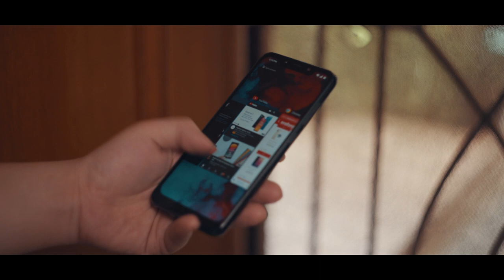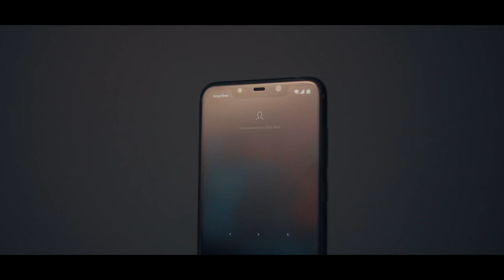7 Alasan Kenapa HARUS BANGET Beli Pocophone F1!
7 Alasan Kenapa HARUS Beli Pocophone F1! Jadi buat kalian yang masih ragu atau bimbang untuk beli hape ini, langsung aja ditonton videonya ya. Happy watching!

Harga Pocophone F1:
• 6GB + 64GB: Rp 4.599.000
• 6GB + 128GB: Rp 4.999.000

Punya pertanyaan? Penasaran hape-hape apa yang akan di Review? Langsung aja Follow Instagram Up To Date IDN: